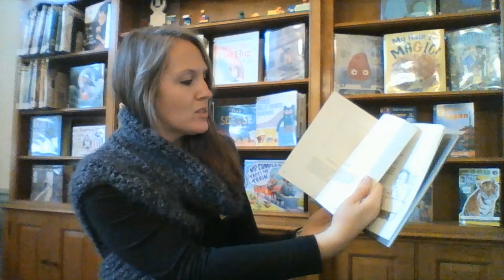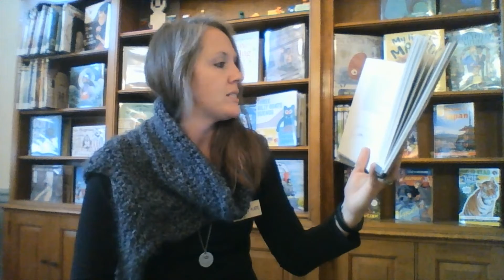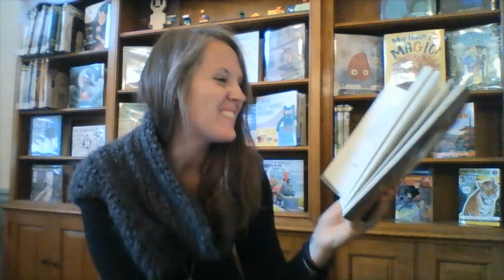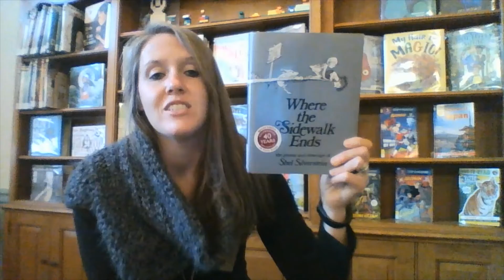Poetry Month: Sick by Shel Silverstein